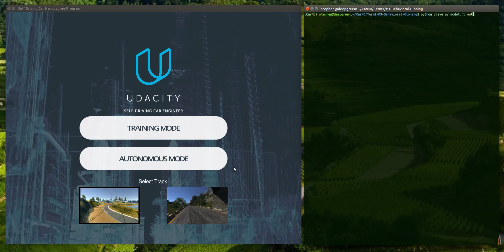Udacity CarND Behavioral Cloning - Term 1 - Project 3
Using only a single, forward-facing camera video stream from the front of a simulated car, drive a complete circuit of a simple track by using machine learning to "clone" the steering behavior of a human driver.